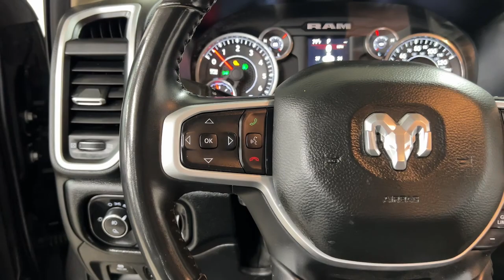2020 Ram 1500 Bakerstown PA 11C00675A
Granite Crystal Metallic Clearcoat Used 2020 Ram 1500 available in Bakerstown, Pennsylvania at Jim Shorkey North Hills Chevrolet.
2020 Ram 1500 Big Horn/Lone Star - Stock#: 11C00675A - VIN#: 1C6SRFBT7LN331102

Jim Shorkey Chevrolet of North Hills is pleased to offer this attractive 2020 Ram 1500 Big Horn/Lone Star Granite Crystal Metallic Clearcoat HEMI 5.7L V8 Multi Displacement VVT 8-Speed Automatic 4WD Big Horn Level 1 Equipment Group (Auto-Dimming Rear-View Mirror, Big Horn IP Badge, Black Premium Power Mirrors, Class IV Receiver Hitch, Cluster 3.5 TFT Color Display, Foam Bottle Insert (Door Trim Panel), Power 4-Way Driver Lumbar Adjust, Power 8-Way Driver Seat, Power Adjustable Pedals, Radio: Uconnect 4 w/8.4 Display, Rear Dome w/On/Off Switch Lamp, Rear Power Sliding Window, Rear Window Defroster, SiriusXM Satellite Radio, Sun Visors w/Illuminated Vanity Mirrors, and Universal Garage Door Opener), Quick Order Package 25Z Big Horn, 3.92 Rear Axle Ratio, ParkView Rear Back-Up Camera, Radio data system, and Wheels: 18 x 8 Cast-Aluminum Painted.brbrJim Shorkey Certified vehicles undergo a 130 multi-point inspection, must pass PA State Inspection and Emissions and include the remainder of factory warranty.